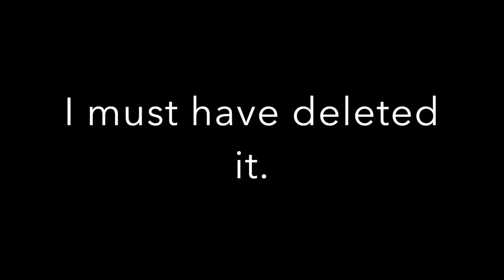mandala and butterflies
buy my coloring books :)

ART SUPPLIES:
supplies used in this drawing:
sketchbook amazon
monami plus 3000
Bic Triumph
LePen Technical Drawing
Rotring isograph set